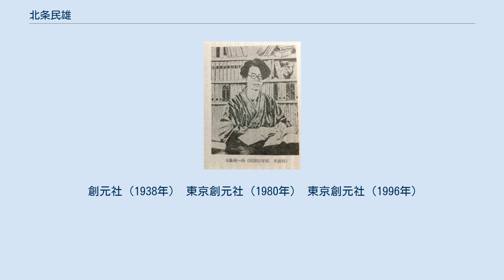北条民雄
北条民雄 北条 民雄（ほうじょう たみお、旧字体：北條 民雄、1914年（大正3年）9月22日 - 1937年（昭和12年）12月5日）は小説家。
ハンセン病となり隔離生活を余儀なくされながら、自身の体験に基づく作品「いのちの初夜」などを遺した。
本名：七條 晃司（しちじょう てるじ）。
 1914年9月、日本統治時代の朝鮮の首都京城（現・ソウル）に生まれる。
生後間もなく母親と死別し、徳島県阿南市下大野町に育つ。
 1932年に結婚。
1933年にハンセン病を発病し破婚。
翌1934年、東京府北多摩郡東村山村の全生園に入院。
入院後、創作を開始した。
川端康成に書簡を送って原稿の閲読を乞い、以降は川端に師事する。
1935年、脱稿した「間木老人」を川端に送り、激励を受けた。
 1936年、「いのちの初夜」により第2回文學界賞を受賞、第3回芥川賞の候補にもなった。
その他に「癩家族」、「癩院受胎」、「望郷歌」などの作品を著したが、1937年に腸結核のため死去。
23歳没。
 ハンセン病に対する偏見や差別により、長らく本名は公表されていなかったが、出身地の阿南市が親族に2年間に亘り本名を公開するように説得した結果、2014年6月に親族の了承を得て、没後77年経って本名が公開された。
 創元社（1938年） 東京創元社（1980年） 東京創元社（1996年）